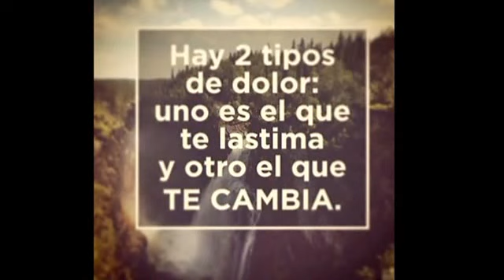Como hacer Cabeza para fofucho con gorra!!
Aprende conmigo a hacer una cabecita de fofucho con pelo y gorra!